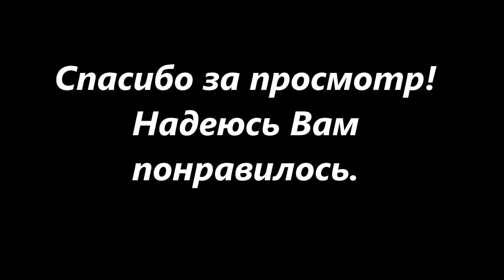Хариус в феврале 2020г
Морозным утром приехали на маленькую речку в Пермском крае. Поискали хариуса, нашли но немного. Искупались и домой.